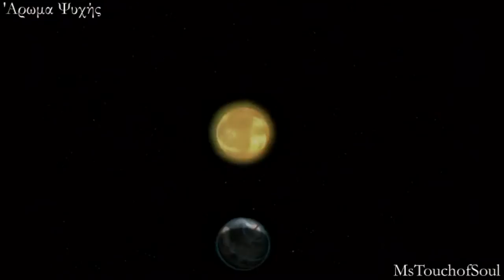Alpha - Vangelis Papathanasiou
video edited: MsTouchofSoul - Άρωμα Ψυχής